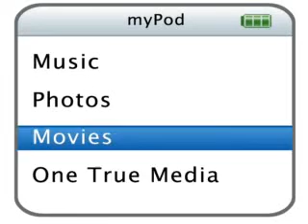Nastia Luikin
amazing gal